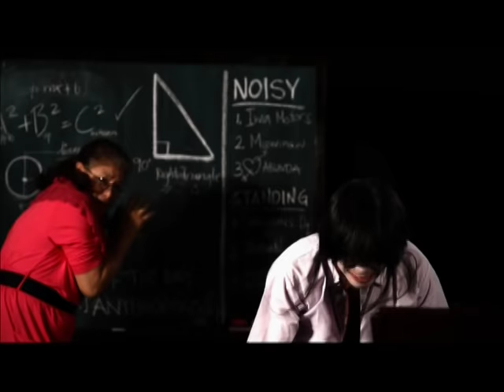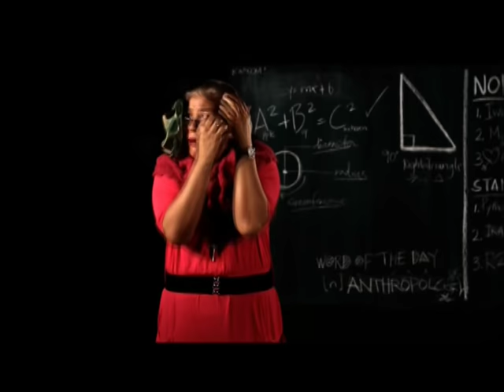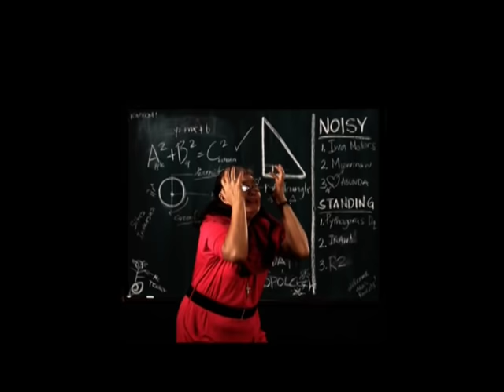Tanya Markova - LINDA BLAIR (Official Music Video)